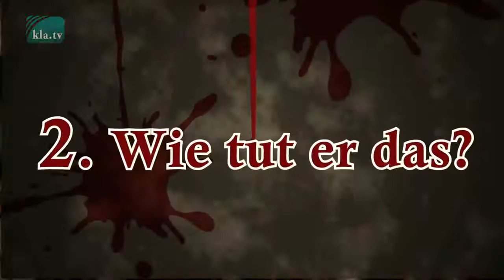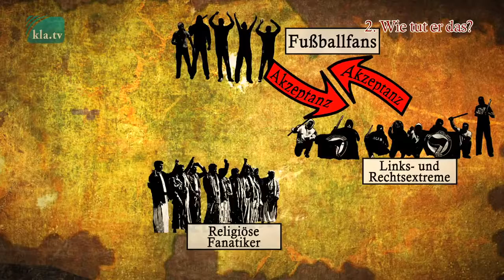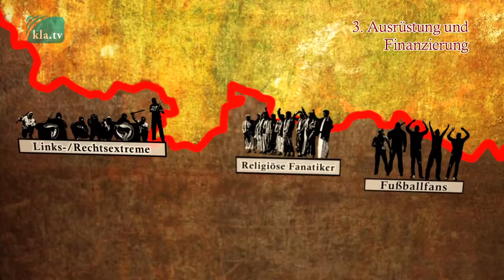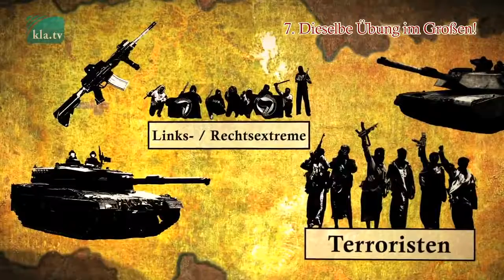Moderne Kriege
Hier können alle unwissenden mal sehen was die USA/Nato seit Jahrzehnten mit diversen muslimischen Ländern praktiziert !!!